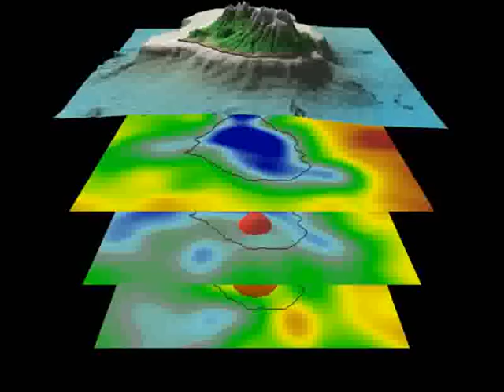Montserrat volcano seismic tomography reveals active magma chamber | Visualization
Seismic tomography model of Montserrat with horizontal slices at 3, 5 and 7 km depth.
Blue areas represent fast seismic velocities which correspond in general to dense, cool rocks. Red areas represent low seismic velocities which may indicate high porosity or presence of fluids like magma. You can notice a low-seismic-velocity volume (highlighted with a red ellipsoid) beneath the Soufriere Hills Volcano (the large mountain prominent in the topography).

Background: The  magmatic system of the active Soufrière Hills Volcano, Montserrat, has been constrained with geophysical, geodetic and petrological techniques and is thought to comprise a shallow magma chamber at ~6 km depth and a larger deep magma chamber at ~12 km depth.

Seismic tomography based on the SEA-CALIPSO active source seismic experiment  provided the first detailed P-wave velocity model of the island, including a  prominent low-velocity volume beneath the Soufrière Hills Volcano at 4-8 km depth, corresponding to the shallow magma chamber. Integration of the tomography with numerical models of magma chamber growth allowed us to constrain the characteristics and dynamics of the magmatic system with unprecedented detail. We estimate the magma chamber to have a volume of ~13 cubic km (5-20 cubic km) and show that it may have formed by incremental intrusion of sills with 2 km radius between 5.5 and 7.5 km depth over a period of a few thousand years.

Animation made with Fledermaus